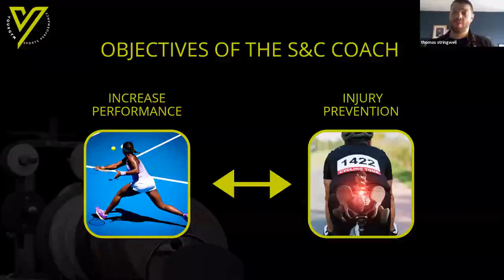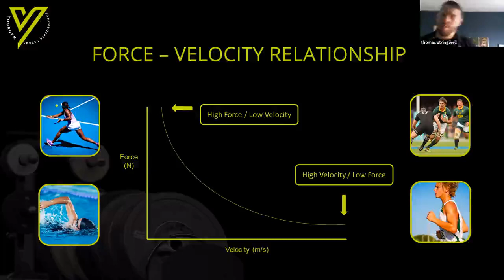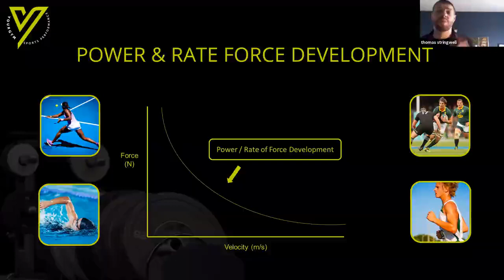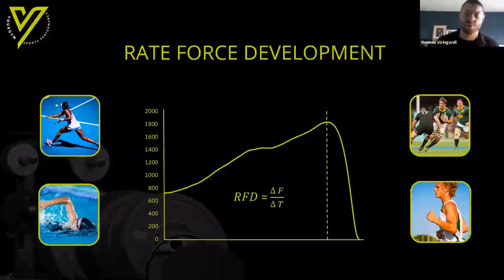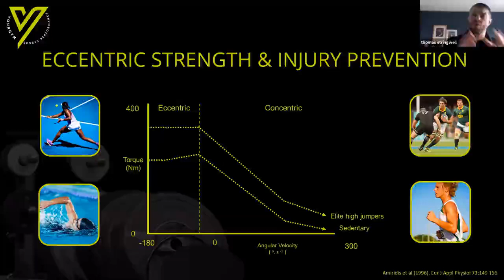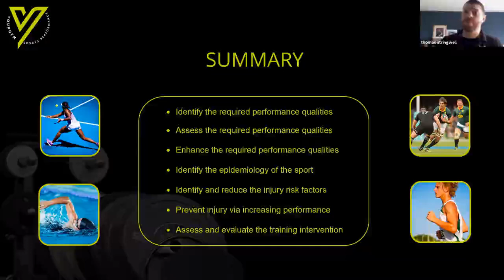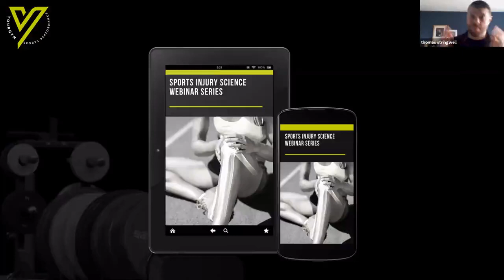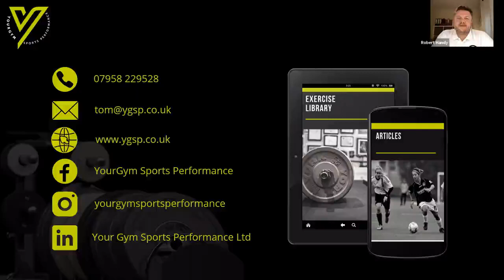The Aims of the S&C Coach, with Your Gym Sports Performance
Join Thomas Stringwell, co founder of Your Gym Sports Performance as we talk through the aims of the S&C Coach!